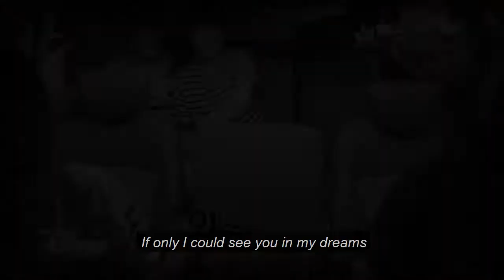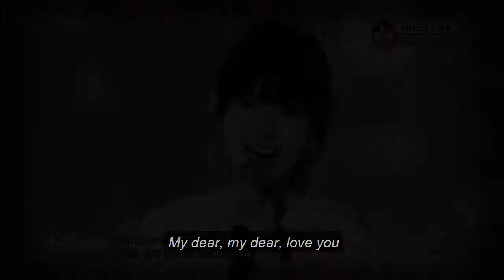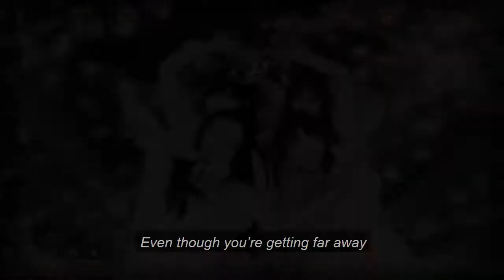SMROOKIES GIRLS 'Someone Like You' by EXO-CBX MV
made this video because i miss them so much! especially want to see them interact to each other, singing,dancing and even i miss the way they laugh :'')

in conclusion, i miss everything about them like soooo badly miss them. i've been rewacthing MMC, MySMT cut about million times  T T.

once they debut... i think i'm gonna cry a litre of tears. or maybe much than that. until the day come, im always gonna be with you, my friends!!